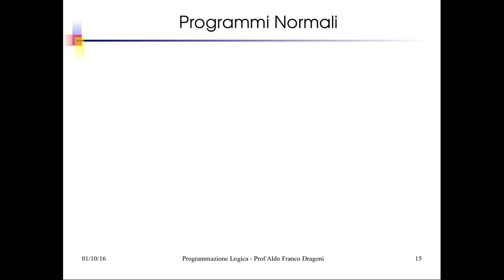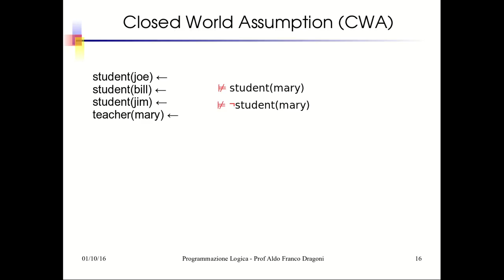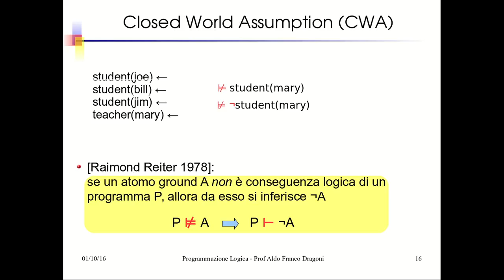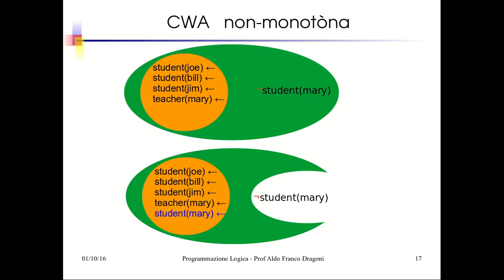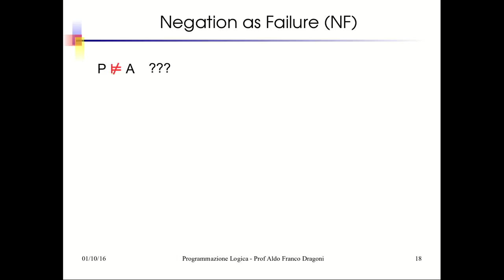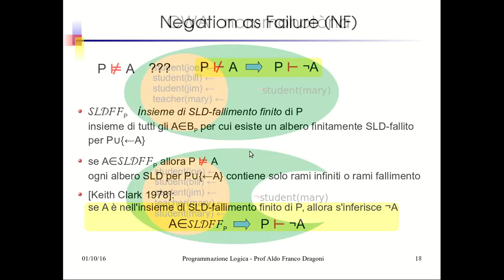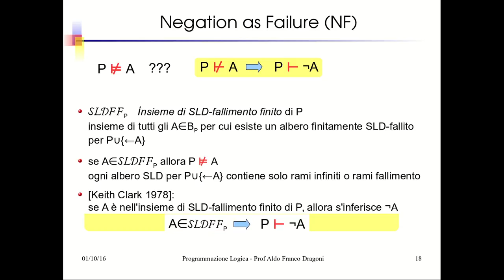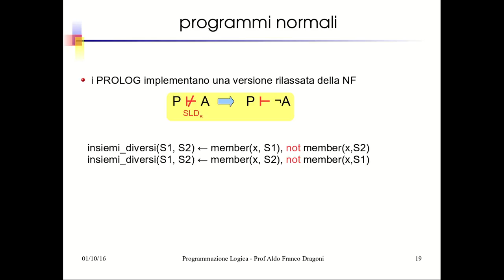IA09: Logica del 1° Ordine: Programmi Normali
Closed World Assumption, Negation as Failure